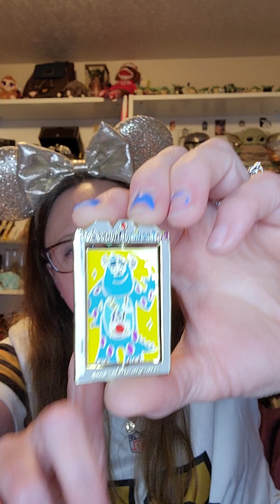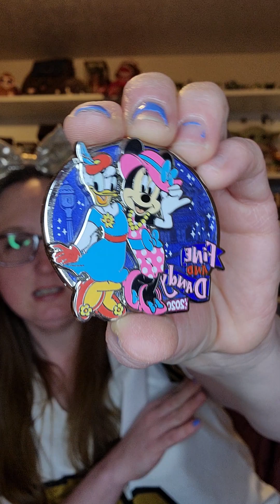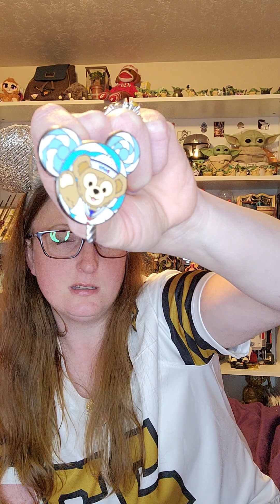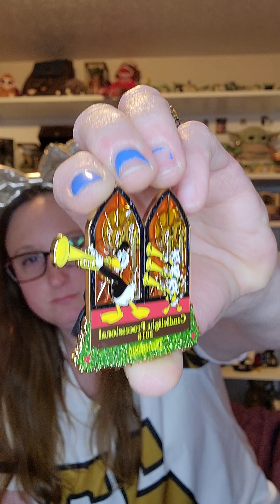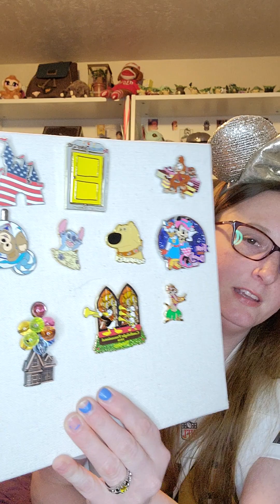Superbowl Pin Tag! 🏈 Head Coach Magical Disney Pals!! Go Eagles!!!🦅🦅🦅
Hello! This is a Superbowl Pin Tag. Hosted (head caoch) by Magical Disney Pals. I knew the second I saw this tag I was going to do it whether officially invited or not. I ❤️ 😍 Football so much it is my favorite. I could not resist. Thank you, Magical Disney Pals, for this amazing opportunity. This is one of my most favorite tags. I tag anyone who wants to do it to do it. The prompts are below.

1. Tailgate: Show a food pin
2. Coin toss: Show a coin, round, or spinning pin
3. Flag: Show a flag or Country pin
4. Red Zone: Show a red pin
5. Pick 6: Show a pin with one of the Sensational 6
6. Secondary: Show a pin of a sidekick
7. Bye Week: Show a relaxation pin
8. Wildcard: Show you least favorite pin
9. Touchdown Celebration: Show a dancing pin or pin with moving element
10. Hail Mary (this could go either way): Show a pin that was the worst or best deal
11. GOAT the greatest of all time: Show your favorite pin